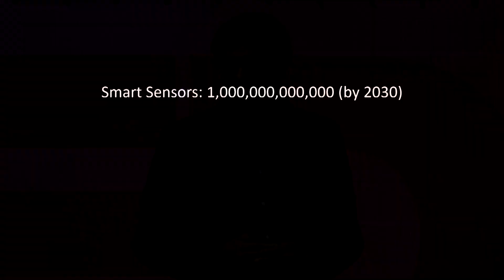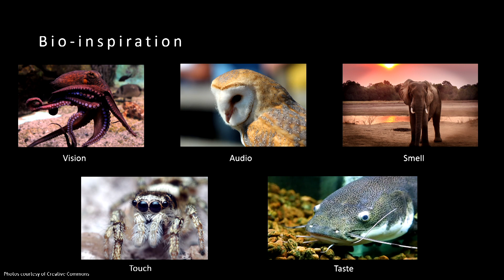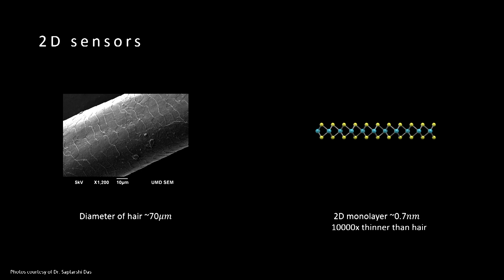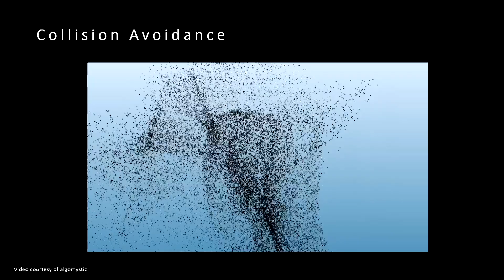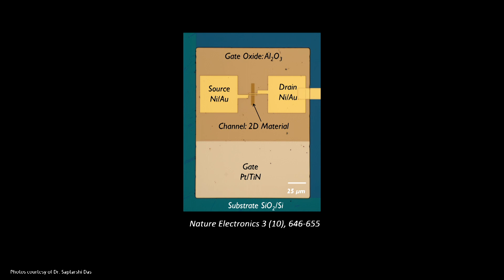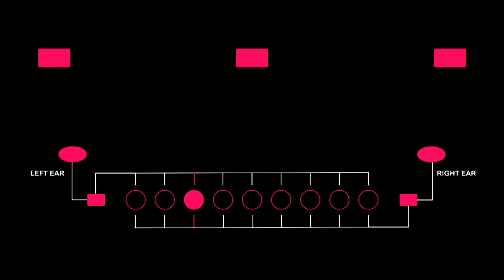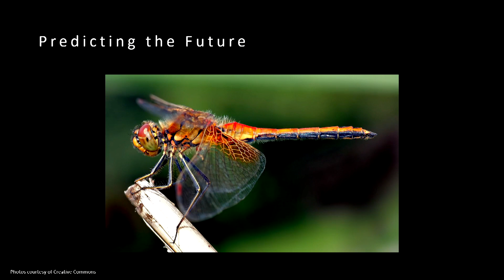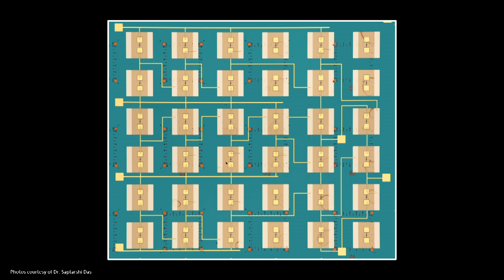How Nature Inspired Technology is Creating a Sustainable Future | Saptarshi Das | TEDxPSU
Dr. Das uncovers the relative and innate genius that exists in nature. By studying the natural world he shows us how it can help humans by gleaning an insight into how we can design our technology to be more sustainable, predictive, and adaptive, and make our lives better. Dr. Saptarshi Das is an Associate Professor of Engineering Science and Mechanics, Materials Science and Engineering, Electrical Engineering and Computer Science, and member of the Materials Research Institute at Penn State University. He received his B.Eng. degree in Electronics and Telecommunication Engineering from Jadavpur University, India, and Ph.D. in Electrical and Computer Engineering from Purdue University and worked at Argonne National Laboratory before joining Penn State. Dr. Das is the recipient of the Young Investigator Award from the United States Air Force Office of Scientific Research and the National Science Foundation CAREER award. Das’ Research Group at Penn State leads a new multidisciplinary area of science, namely biomimetic sensing and neuromorphic computing based on novel materials and devices inspired by various animal brains that allow evolutionary success of the species. This talk was given at a TEDx event using the TED conference format but independently organized by a local community.